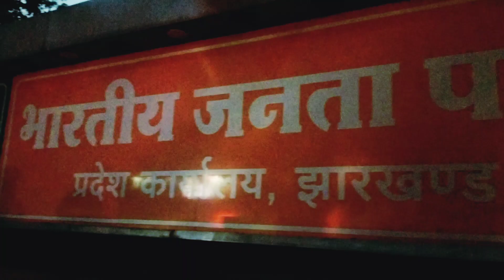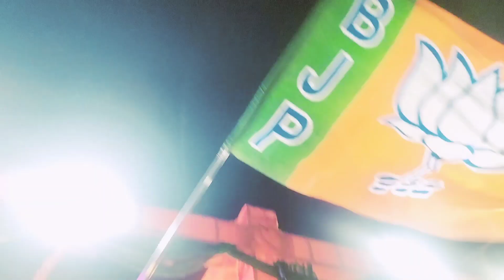मोदी जी के जीत के खुशी में राँची के प्रदेश कार्यालय में जश्म मनाए BJP के नेता और कार्यकर्ताओं ने